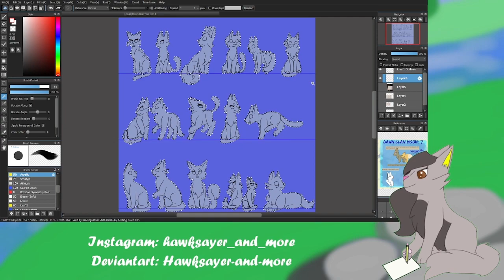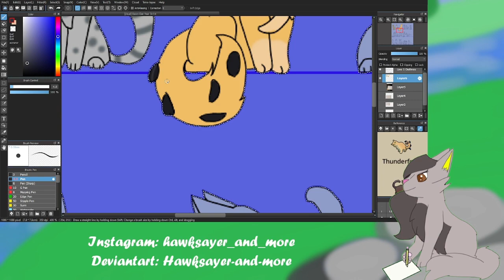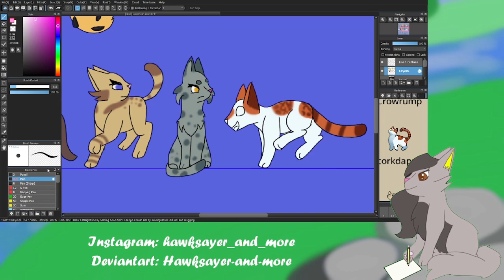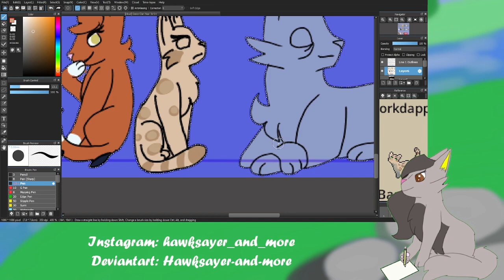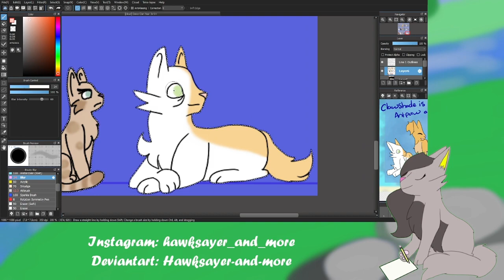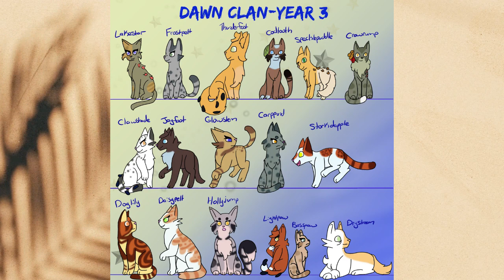Clan Gen Challenge Dawn Clan Catch Up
This is my Year 3 catch up video for my Clan Gen Challenge, Dawn Clan!
~Deviantart: hawksayer-and-more